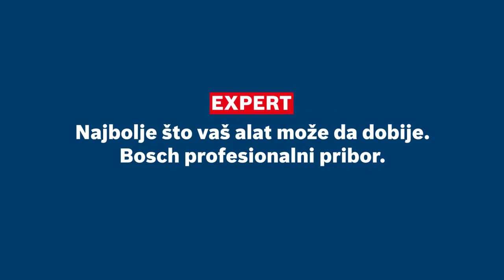Bosch EXPERT „Wood 2-side clean“ T 308 BO list ubodne testere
•Veoma čista završna obrada gore i dole - za tesare i stolare oduvek je bila umetnost da se postaraju da se čista strana ubodnog reza nađe na vidljivom delu radne površine
•Ponekad možete da okrenete radnu površinu, a ponekad sama ubodna testera može da se drži naopako
•A možete i da koristite EXPERT „Wood 2-side clean“, koji nudi savršen rez bez cepanja sa obe strane zahvaljujući dvostrukom redu zubaca
•Genijalni dizajn ovih listova ubodne testere znači da nije potreban dalji rad nakon sečenja – zupci izbegavaju cepanje na potezima nagore i nadole
•Ovo je savršeno za profesionalce koji žele da uštede vreme, a da svojim klijentima obezbede najkvalitetniji rad
•Sa svojim posebno oštrim precizno brušenim zupcima, Bosch EXPERT „Wood 2-side clean“ list ubodne testere je pogodan za sečenje mekog drveta debljine do 50 mm
•Stolari koji prave nameštaj mogu da dobiju savršenu završnu obradu i da ne gube vreme šmirglajući posle svakog rezanja ubodnom testerom
•Dostupan je za prave rezove (T308B), za zakrivljene rezove (T308BO) i za precizne rezove pod uglom (T308BP)
•Odgovara za sve ubodne testere sa T držačem